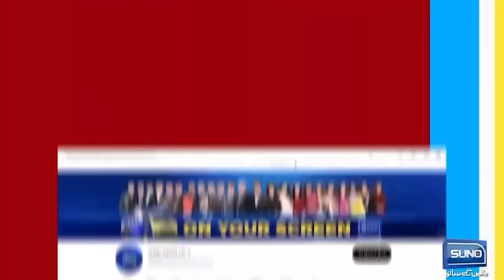Prediction About Imran Khan Future | Haroon Ur Rasheed's Off The Record Chat With Imran Khan